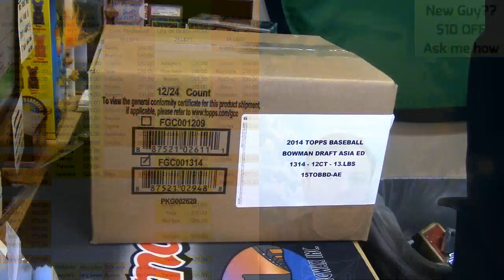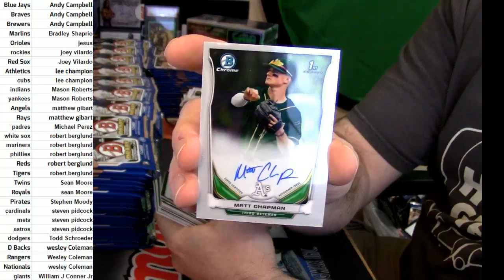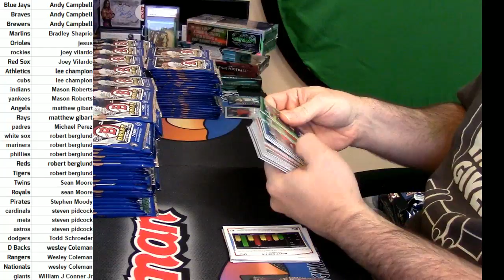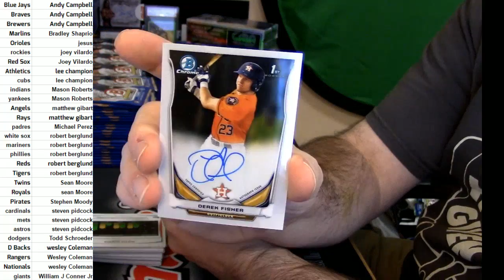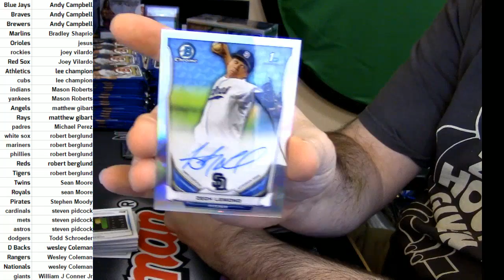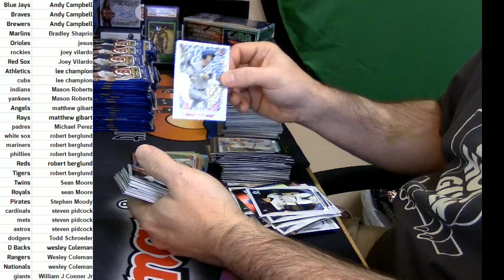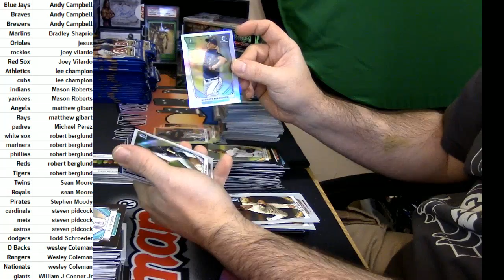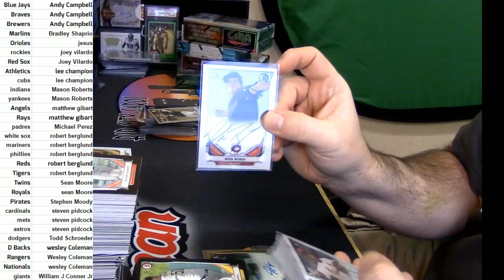10 19 16 2014 Bowman Draft Asia #1